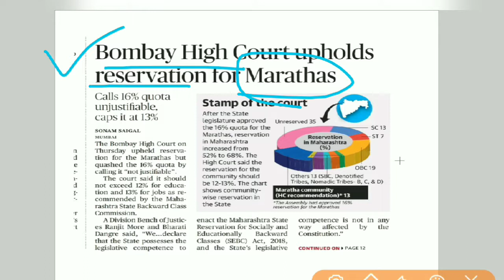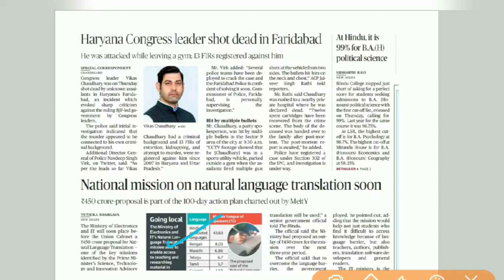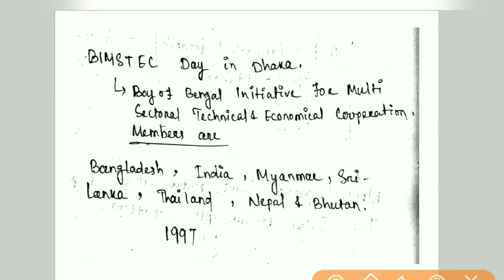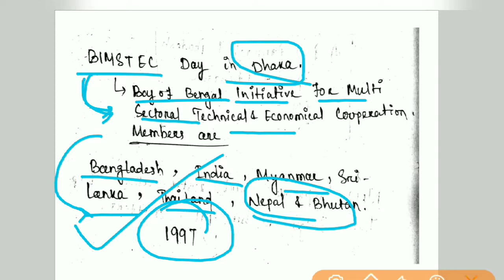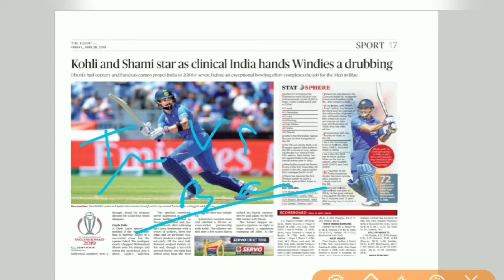28 June 2019 Current Affairs | By - Subhransu || SSDCLASS || Sbi , ssc ,rrb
Hi gyes welcome. To our chennel

SSD CLASS

HERE is the current affairs show